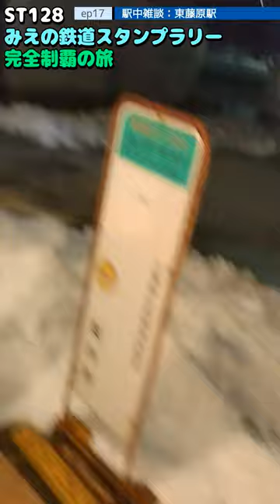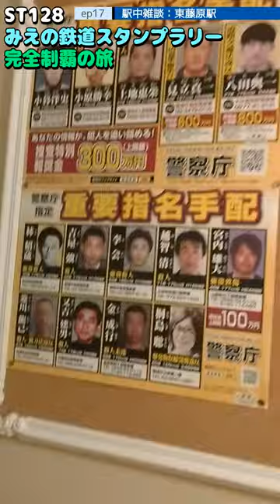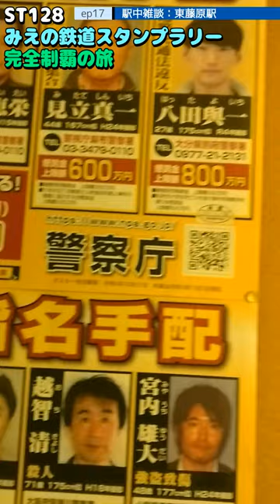ST128 ep17 駅中雑談：東藤原駅 ＠三重県いなべ市・三岐鉄道三岐線【ミジュマルと旅するみえの鉄道スタンプラリー完全制覇の旅】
〒511-0515 三重県いなべ市藤原町東禅寺
三岐鉄道三岐線/東藤原駅
Tozenji, Fujiwara-cho, Inabe City, Mie Prefecture 511-0515
Sangi Railway Sangi Line/Higashi Fujiwara Station

四日市市市場町は市の字が三連続する珍しい地名
他には兵庫県南あわじ市市市がある